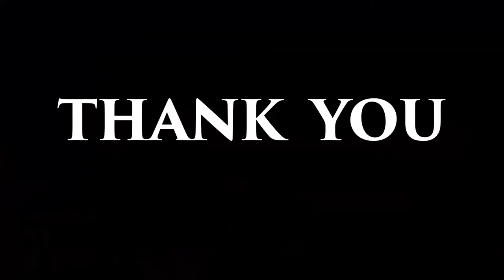রিশিতা আক্তার মুক্তা ঢাবিতে চান্সপ্রাপ্ত সংগ্রামী ও সাহসী এক মেয়ের নাম।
রিশিতা আক্তার মুক্তা। এ বছর ঢাবিতে চান্সপ্রাপ্ত সংগ্রামী ও সাহসী এক মেয়ের নাম। UCC-র পরিচালকের দৃষ্টিতে আসা মাত্রই পরিচালকের সাথে মা-মেয়ের সাক্ষাত্কারে ফুটে উঠেছে তার সাফল্যের অনেক কথা। প্রত্যহ একা একা আসা-যাওয়ায় ৩/৪ ঘণ্টা সময় ব্যয় করে ফার্মগেটে এসে কোচিং করে ঢাবিতে আইন বিভাগে চান্স পাওয়া সত্যিই বিস্ময়কর!